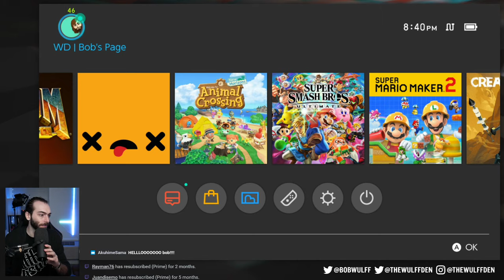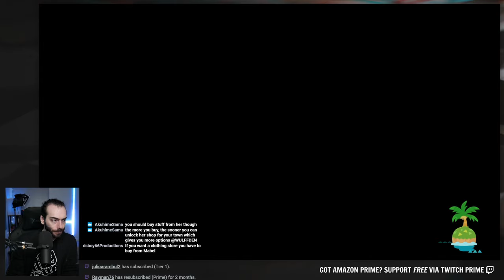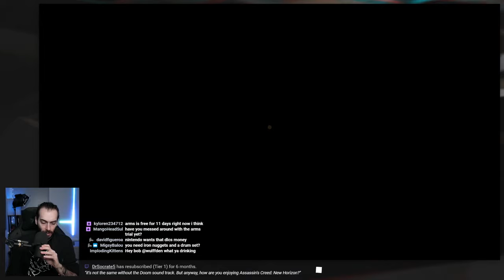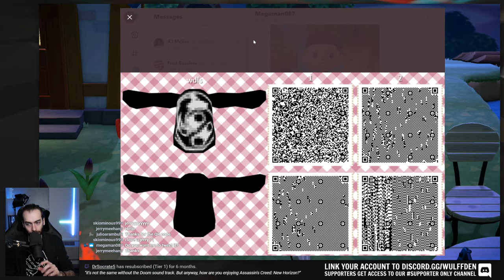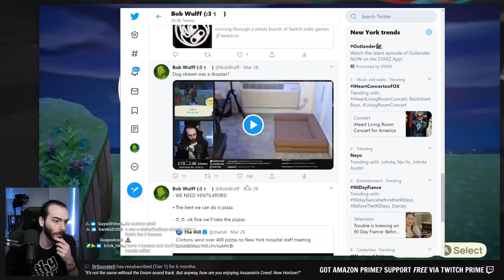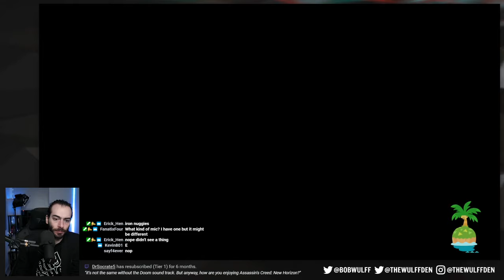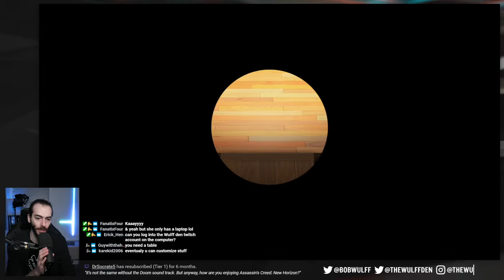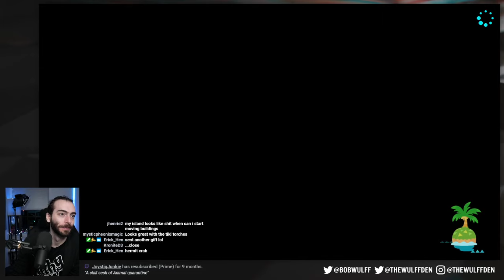Building the houses for the other villagers - Animal Crossing New Horizons Gameplay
Wulff Den
696 Old Bethpage Rd # 508